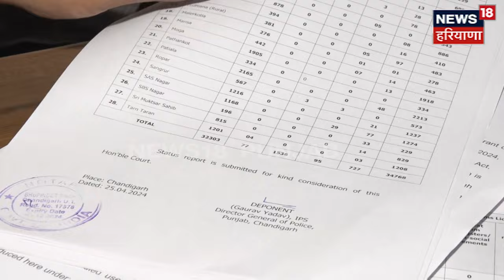Punjab ’ਚ ਧੜਾ ਬਣ-ਬਣ ਰਹੇ ਹਥਿਆਰਾਂ ਦੇ ਲਾਇਸੈਂਸ, High Court ਨੇ ਲੈ ਲਿਆ ਐਕਸ਼ਨ | License Weapons | N18V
Punjab ’ਚ ਧੜਾ ਬਣ-ਬਣ ਰਹੇ ਹਥਿਆਰਾਂ ਦੇ ਲਾਇਸੈਂਸ, High Court ਨੇ ਲੈ ਲਿਆ ਐਕਸ਼ਨ | License Gun in Punjab | N18V